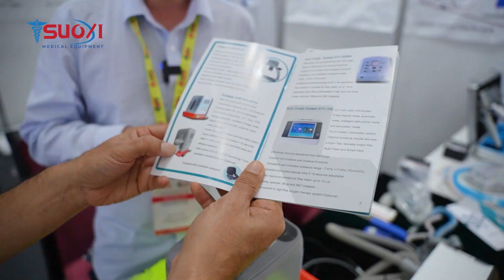আকস্মিক অজ্ঞান হলে কি করণীয়? | Best Medical Equipment Supplier in Dhaka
আকস্মিক অজ্ঞান হলে কি করণীয়?

ICCB মেডিকেল ফেয়ারে চীনের অত্যাধুনিক প্রযুক্তি Automatic CPR (Cardiopulmonary resuscitation) Machine, যা আকস্মিক অজ্ঞান হলে Automatic CPR করা যায়।

Welcome to SUOXI Medical Equipment Importer & Supplier Ltd – Your Trusted Source for Advanced Medical Technology in Bangladesh and Beyond.

We specialize in importing, supplying and distributing high-quality medical equipment to hospitals, clinics, diagnostic centers and healthcare institutions across Bangladesh. Our channel is dedicated to showcasing the latest medical devices, hospital-grade machinery, and healthcare innovations from global manufacturers.

🔹 What You’ll Find Here:
- Reviews and demos of ICU & OT equipment, laboratory devices, diagnostic tools, and AI-powered medical machines
- Technical specifications and usage guides for ventilators, patient monitors, ECG machines, ultrasound scanners and more
- Medical equipment unboxing, installation tips and maintenance tutorials
- Insights into the medical equipment import business and healthcare technology trends in Bangladesh

Whether you’re a healthcare professional, hospital administrator or a medical supplier, this channel is your hub for reliable, durable and cutting-edge medical solutions.

- Top medical equipment in Bangladesh
- World's top medical equipment imported directly from China to Bangladesh
- Affordable healthcare technology
- Medical device suppliers in Dhaka
- Hospital and diagnostic medical equipment

SUOXI – Empowering Healthcare with Innovation.